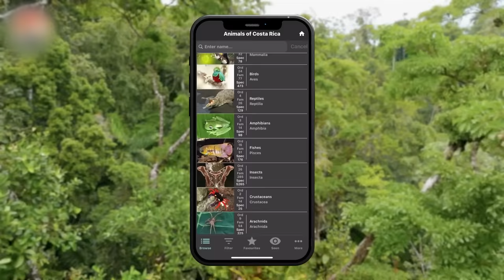Terrifying Creatures Of The Amazon Caught On Camera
Prepare to be enthralled by the most unimaginable animals caught on camera, opposing the convictions, hiding in the dark shadow of the rainforests. From the menacing reptiles to the giant sea creatures, we are going to unveil the thrilling secrets of the most enigmatic and stunning Amazon’s creatures caught on camera.